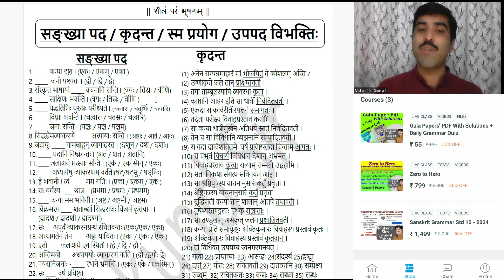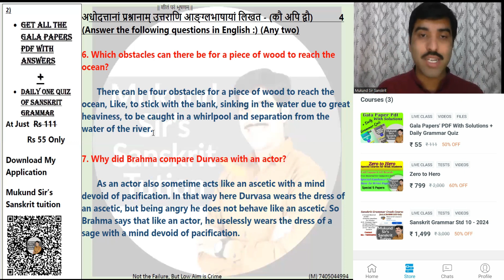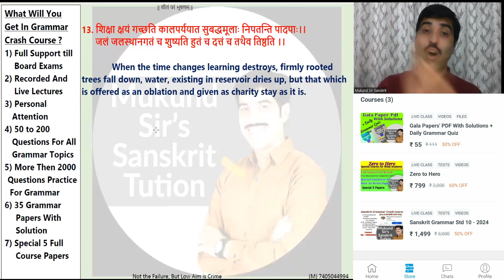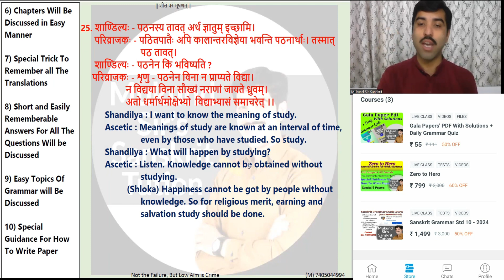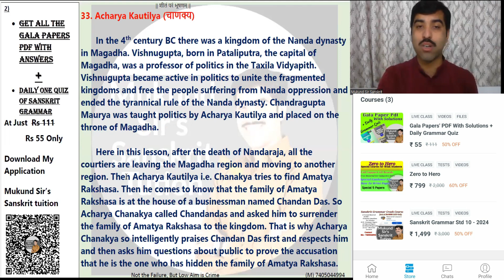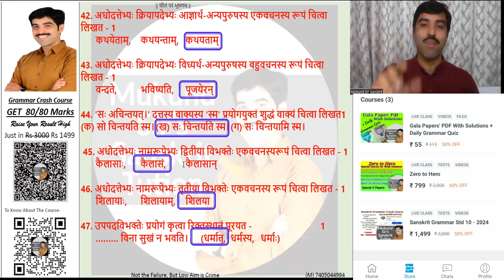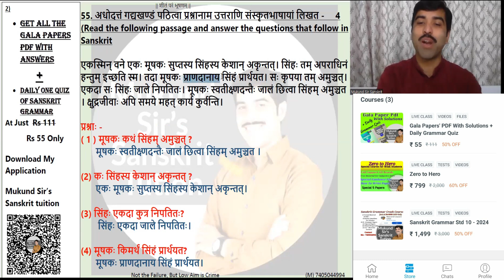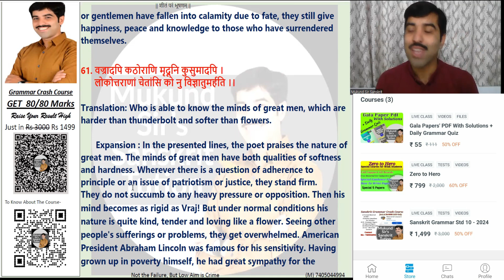Gala Paper Solution With Pdf available... Sanskrit Paper 2 - English Medium.. Grammar Crash Course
Application Lunched. Sanskrit Grammar Course. બધું આવ ડશે જ એની Guarantee.

Course 1
Grammar Crash Course
GET  80/80 Marks
Raise Your Result High
Just in Rs. 1499

What Will You Get In Grammar Crash Course?
1)  Full Support till Board Exams
2)  Recorded And Live Lectures
3)  Personal Attention
4)  50 to 200 Questions For All Grammar Topics
5)  More Than 2000 Questions' Practice For Grammar
6)  35 Grammar Papers With Solution
7) Special 5 Full Course Papers
)  Gala Papers Solution Pdf
9) Translation of All Chapters
10) Short, Perfect and Easy Answers Of All Questions
11) Get Your Paper Checked according to Board Checking Pattern
2) Special Guidance For How to Write Paper\
13) Daily Grammar Quiz
14) Special Doubt Solving Lectures
15) Special Gift For Getting Full Marks

Course 2
Special Course For Weak Students
Minimum 51 to chahiye hi…

What Will You Get In This Special Course For Weak Students ?
1) Full Support till Boards
2) Free Material For Subjective Part
3) Recorded and Live Lectures
4) Special 5 Papers
5) Papers Will Be Checked according to Board Checking Pattern
6) Chapters Will Be Discussed in Easy Manner
7) Special Trick To Remember all The Translations
8) Short and Easily Rememberable Answers For All The Questions Will be Discussed
9) Easy Topics Of Grammar will Be Discussed
10) Special Guidance For How To Write Paper

Course 3
Gala Paper PDF With Solutions
+ Daily Grammaar Quiz